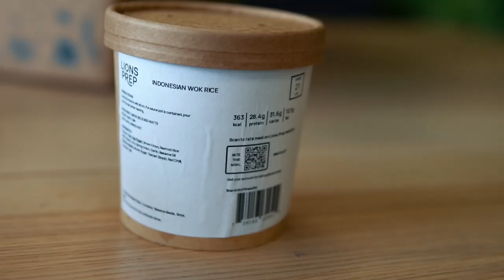Respect, Confidence & Health for The Modern Muslim Man #329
Check out our partner for this episode, Lions Prep: The UK’s highest-rated Halal meal plan service:

Get ready-made, chef-cooked meals delivered twice a week with Lions Prep. Nutritious and portion-controlled dishes from just £4 each. Experience convenience and health combined. Try Lions Prep today!

The Game is a set of 100 conversation cards methodically designed and constructed to help you connect with loved ones on a deeper level.

🛠 OUR EQUIPMENT